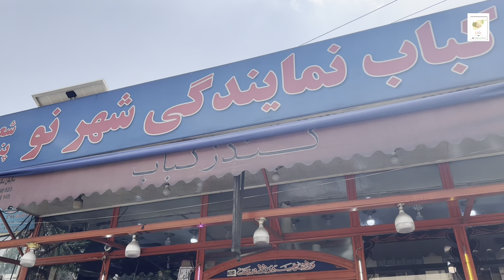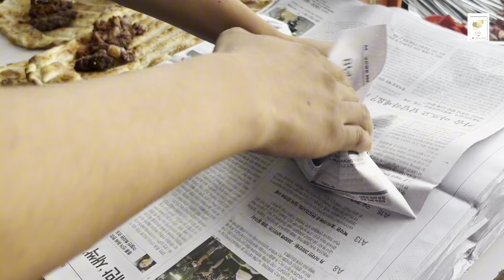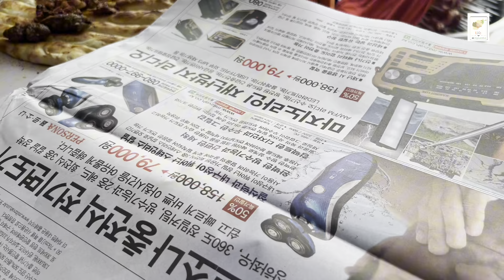Cheap Street Food in Afghanistan | Recipe Manto | Traditional street Food in Jalalabad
Experience the flavors of Afghanistan with this traditional street food tour in Jalalabad. Indulge in cheap and delicious street food like the famous Manto!
Afghanistan, multiethnic landlocked country located in the heart of south-central Asia. Lying along important trade routes connecting southern and eastern Asia to Europe and the Middle East, Afghanistan has long been a prize sought by empire builders, and for millennia great armies have attempted to subdue it, leaving traces of their efforts in great monuments now fallen to ruin. The country’s forbidding landscape of deserts and mountains has laid many imperial ambitions to rest, as has the tireless resistance of its fiercely independent peoples—so independent that the country has failed to coalesce into a nation but has instead long endured as a patchwork of contending ethnic factions and ever-shifting alliances.

The modern boundaries of Afghanistan were established in the late 19th century in the context of a rivalry between imperial Britain and tsarist Russia that Rudyard Kipling termed the “Great Game.” Modern Afghanistan became a pawn in struggles over political ideology and commercial influence. In the last quarter of the 20th century, Afghanistan suffered the ruinous effects of civil war greatly exacerbated by a military invasion and occupation by the Soviet Union (1979–89). In subsequent armed struggles, a surviving Afghan communist regime held out against Islamic insurgents (1989–92), and, following a brief rule by mujahideen groups, an austere movement of religious students—the Taliban—rose up against the country’s governing parties and warlords and established a theocratic regime (1996–2001) that soon fell under the influence of a group of well-funded Islamists led by an exiled Saudi Arabian, Osama bin Laden. The Taliban regime collapsed in December 2001 in the wake of a sustained U.S.-dominated military

campaign aimed at the Taliban and fighters of bin Laden’s al-Qaeda organization. Soon thereafter, anti-Taliban forces agreed to a period of transitional leadership and an administration that would lead to a new constitution and the establishment of a democratically elected government.

Quick Facts
Afghanistan
See article: flag of Afghanistan
Audio File: National anthem of Afghanistan
Also Known As: Jomhūrī-ye Eslāmī-ye Afghānestān Republic of Afghanistan Da Afghānestān Jamhawrīyat Da Afghānestān Eslāmī Jamhūrīyat Islamic State of Afghanistan Islamic Emirate of Afghanistan Islamic Republic of Afghanistan Dowlat-e Eslāmī-ye Afghānestān
Head Of State And Government: President: Ashraf Ghani; de facto leader Hibatullah Akhundzada4
Capital: Kabul
Population: (2024 est.) 35,581,000
Form Of Government: Islamic republic1 with two legislative houses (House of Elders [1022]; House of the People [2503]); de facto transitional government4
The capital of Afghanistan is its largest city, Kabul. A serene city of mosques and gardens during the storied reign of the emperor Bābur (1526–30), founder of the Mughal dynasty, and for centuries an important entrepôt on the Silk Road, Kabul lay in ruins following the long and violent Afghan War. So, too, fared much of the country, its economy in shambles and its people scattered and despondent. By the early 21st century an entire generation of Afghans had come to adulthood knowing nothing but war.

Land
Afghanistan is completely landlocked—the nearest coast lies along the Arabian Sea, about 300 miles (480 km) to the south—and, because of both its isolation and its volatile political history, it remains one of the most poorly surveyed areas of the world. It is bounded to the east and south by Pakistan (including those areas of Kashmir administered by Pakistan but claimed by India), to the west by Iran, and to the north by the Central Asian states of Turkmenistan, Uzbekistan, and Tajikistan. It also has a short border with Xinjiang, China, at the end of the long, narrow Vākhān (Wakhan Corridor), in the extreme northeast. Its overall area is roughly twice that of Norway.